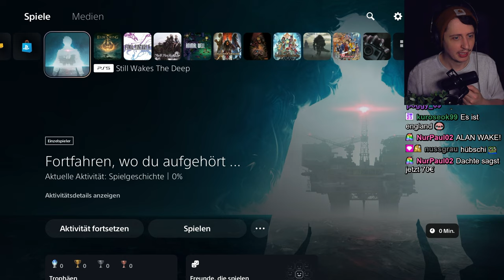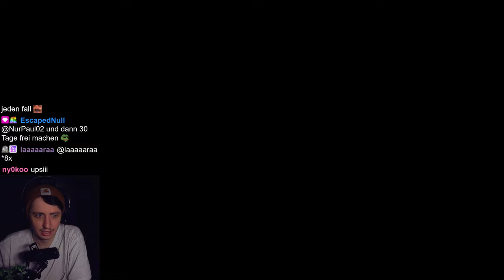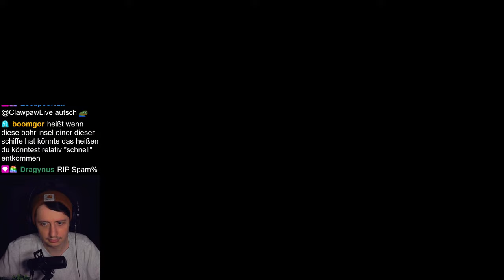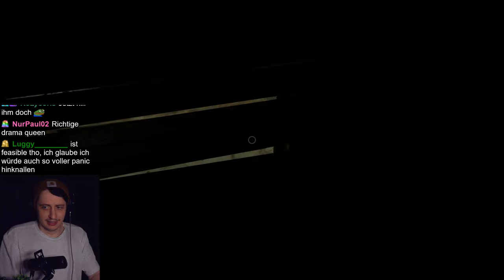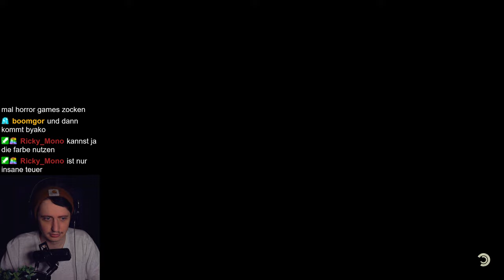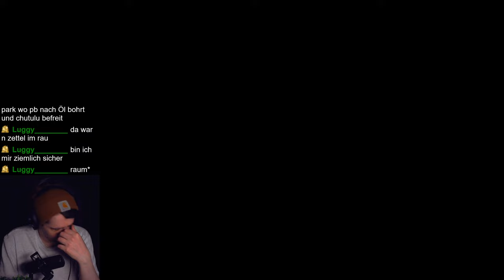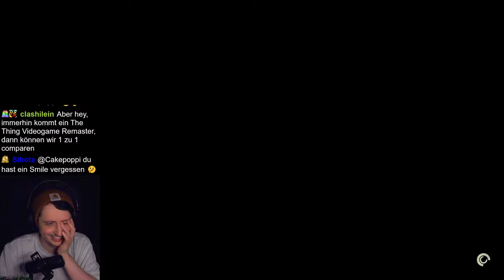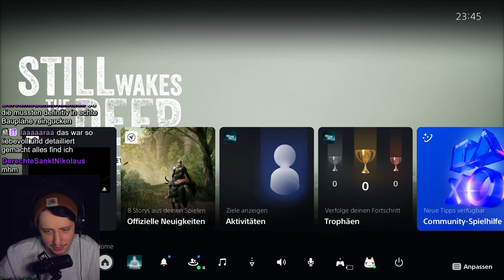Super EKELHAFT aber auch super NICE! | Still Wakes the Deep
Die Leute von Amnesia A Machine for Pigs haben ein neues Spiel gemacht und es ist super ekelhaft aber das ist genau dass was es so nice macht!